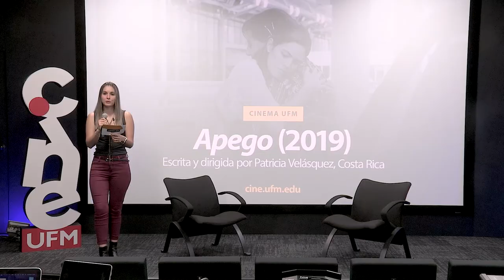Cinema UFM: Apego (2019) | Escrita y dirigida por Patricia Velásquez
La proyección y conversatorio con Stephanie Falla, directora de la Escuela de Cine y Artes Visuales, y  la directora costarricense Patricia Velásquez dio a conocer la realización de la película Apego (2019). Este largometraje busca hacer una reflexión sobre lo que significa ser mujer y cómo nuestra vida cambia en cada estado de la vida.

La película Apego es el segundo largometraje de Patricia Velázquez. La historia se centra en una familia de inmigrantes chilenos y explora la dinámica de sus hijos, que crecen en otro país y luchan con la nostalgia y la desconexión de su cultura de origen. La película aborda temas como el apego y los micromachismos a través del personaje de Anna.

El proceso de producción de este largometraje fue desafiante, con un rodaje que duró 27 días y algunos contratiempos, como la salud del actor principal, Leonardo, quien también vivió el exilio en su pasado. La película se convirtió en una coproducción con Chile, por lo que se contó con actores chilenos, incluyendo a Katia González y Teresita Reyes, para dar vida a los personajes.

El objetivo de la película es explorar la idea de dejar ir las cosas y desapegarse, a pesar de los lazos emocionales y la nostalgia que pueden surgir en situaciones de inmigración. La película tuvo un recorrido exitoso en festivales y se destacó por su presentación en Chile, en el lugar donde ocurrió el golpe de estado, lo que añadió una capa adicional de significado a la obra.

En la conversación, Patricia Velázquez discute varios aspectos de su proceso creativo y producción cinematográfica. La película se desarrolla en tres capítulos, estructura que se mantuvo desde el principio de la escritura del guión. El proceso de escritura duró dos años, y se centró en la actuación, con el objetivo de resolver cada escena en pocos planos para destacar el trabajo actoral.

Velázquez también habla sobre su preferencia por asumir varios roles en la producción, incluyendo la dirección, la escritura y la edición de sus películas. Esto le brinda una mayor libertad y control sobre el proceso creativo. Además, menciona su formación en psicología y actuación, que influye en su enfoque para trabajar con actores y en su interés por mezclar actores profesionales con no profesionales en sus películas. También destaca la importancia de generar vínculos y confianza entre los actores para lograr un resultado auténtico en la pantalla.

Durante la conversación Patricia también comenta sobre el proceso de casting de niños y niñas, y ofrece consejos sobre trabajar con actores jóvenes y cómo involucrar a los padres en el proceso.

“Trabajar con niños es trabajar con los papás, entonces si los papás no tienen tiempo, si no quieren llevarlos a los llamados, si no les interesa, no se comprometen con la película”. — Patricia Velásquez

Patricia menciona su enfoque en la actuación y cómo le gusta desafiarse a sí misma en cada película, buscando resolver cada escena en pocos planos para centrarse en la actuación. También destaca la importancia de la música en sus películas y cómo elige canciones específicas para crear la atmósfera adecuada.

La conversación aborda temas como el proceso creativo, la importancia de conectarse con la audiencia, y cómo explorar temas personales en las películas. Patricia habla sobre su enfoque en la investigación sensorial para comprender mejor los lugares y las personas involucradas en sus proyectos. Además, comparte su experiencia en la producción ejecutiva y cómo ha trabajado en proyectos de otros directores.

“Para mí el cine es lo que pasa con la gente, lo que atraviesa, como las sensaciones, los sentimientos, eso que nos hace humanos y que nos hace conectarnos con los demás”. — Patricia Velásquez

Para finalizar, el conversatorio se adentra en la realización de películas, el proceso creativo y la importancia de la conexión emocional con la audiencia, ofreciendo consejos y perspectivas sobre el trabajo con actores jóvenes y la producción cinematográfica en general.